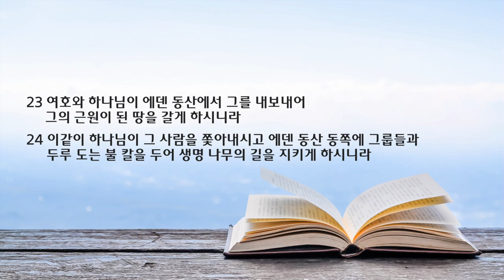새벽 예배 설교 | 2023.01.07 | 생명나무의 길 | 창세기 3장 14- 24절 | 이찬규 목사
생명나무의 길 (창세기 3장 14- 24절)